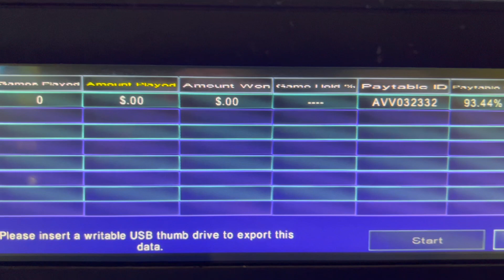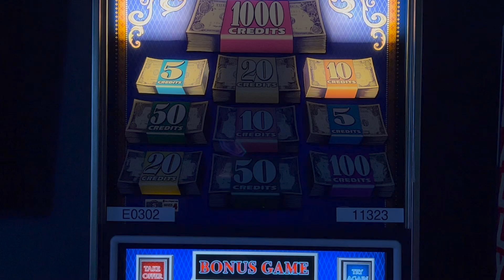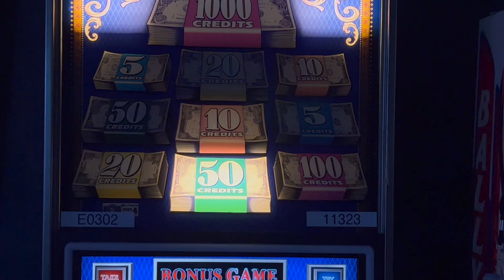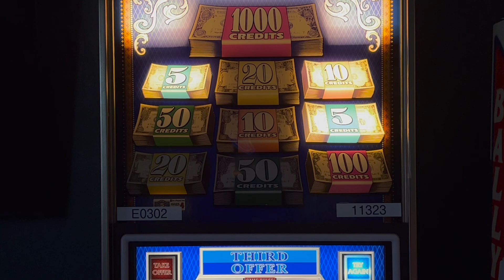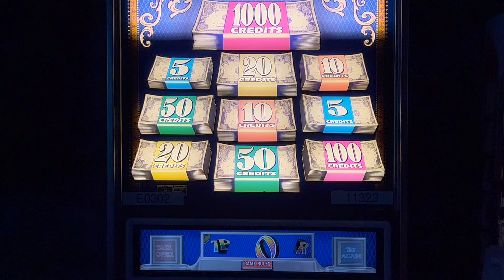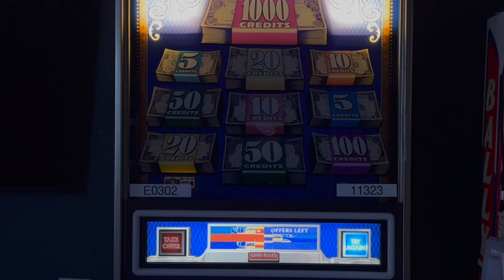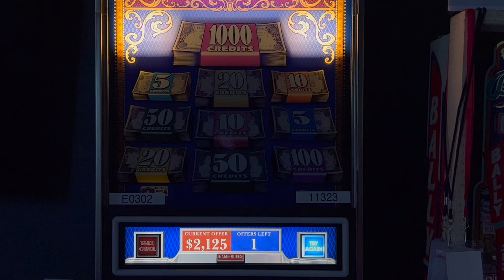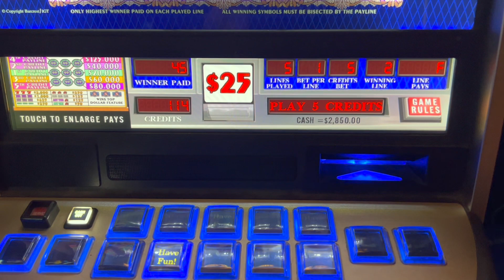INSANE Top Dollar Slot Machine Video - 75 Bonuses Back to Back + Contest Entry!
Ever wonder what each offer could have been in a Top Dollar Bonus? Want to know which is the best offer to take and why? I played 75 bonus rounds on Top Dollar and trimmed out everything EXCEPT THE BONUSES! I also declined EVERY offer so that you can see ALL FOUR OFFERS for EVERY bonus round!

Games I can play by request:
- Willy Wonka 3 Reel
- Flintstones 3 Reel
- Wizard of Oz Road to Emerald City 3 Reel
- Lord of the Rings 3 Reel
- Top Dollar Reel Multiplay
- Top Dollar 3x4x5x
- Top Dollar 3 Reel
- Pinball Reel Multiplay
- Godzilla
- CSI
- Monopoly Party Train

Here at Home Slots Fun, we do slot machine play, slot machine repair, slot machine build and slot machine refurbishment. I service, sell and restore slot machines.

If you want me to play a certain game, please don't hesitate to ask in the comments below!